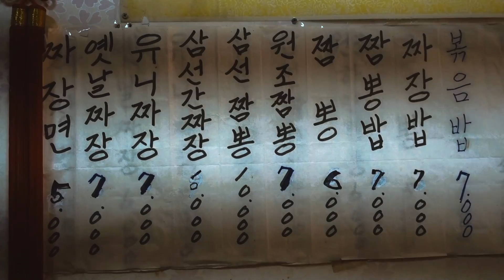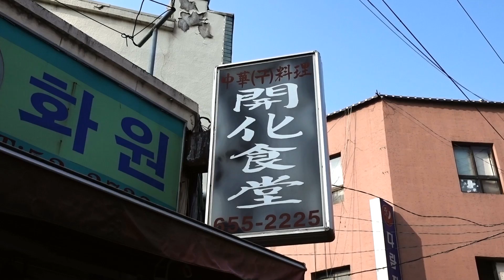(평택) 60년 불맛! 개화식당! 유니짜장, 짬뽕, 볶음밥 Korean food [맛있겠다 Yummy]